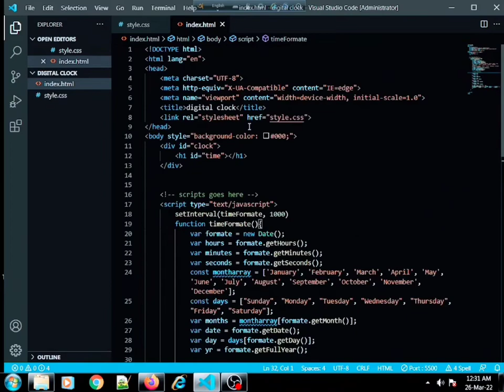Digital Clock with Html, CSS & JavaScript. || Easy tutorial.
Music copyright :
Musician: @iksonmusic